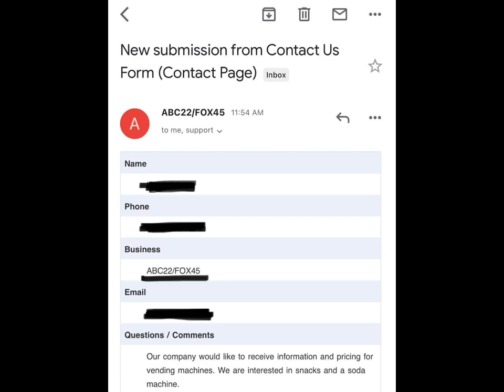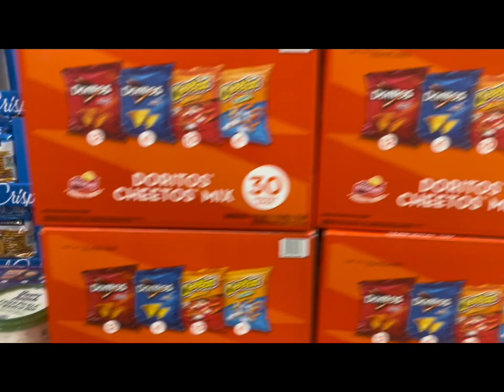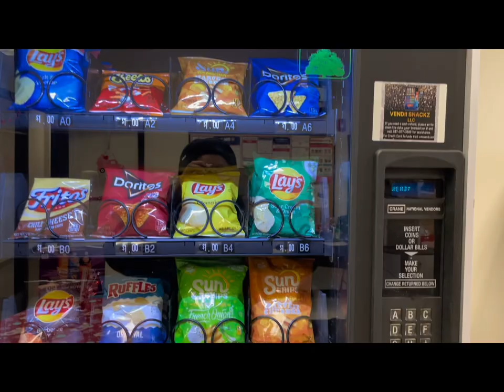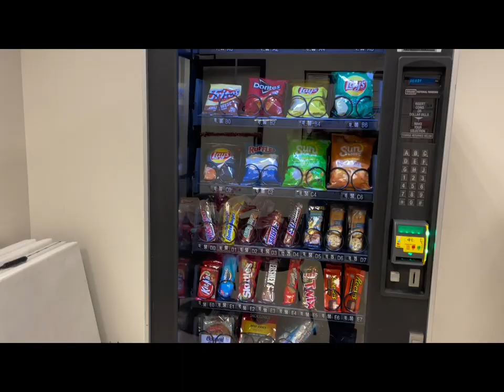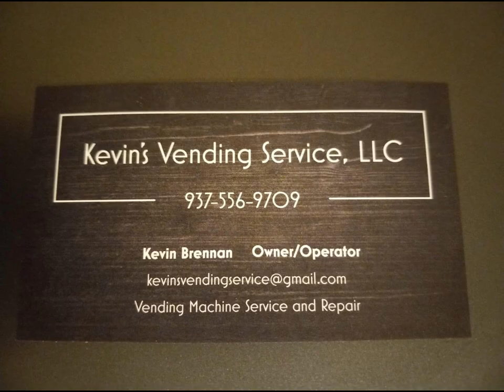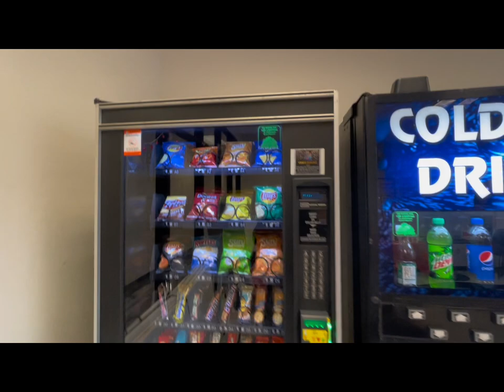How I Move My Vending Machines ( Soda And Snack )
Hello Hello !

Welcome to Vendii Snackz were we go with the flow and continue to learn from our mistakes so go ahead and like, comment, share and subscribe that way if your stuck on anything I can possibly help you now or in the future ! In this video I work with a company who moved my snack machine without a pallet jack and that’s the reason I suggest going with a company who specializes in vending., that way if you need a mover to take a door off you’ll be able to do so. If you need coin changers I would suggest purchasing them off EBay and get your Dolly from Amazon. If you need snacks and drinks you can shop at Sam’s Club and Costco’s or places like that where they sell bulk items for low prices. I Hope This Helps !